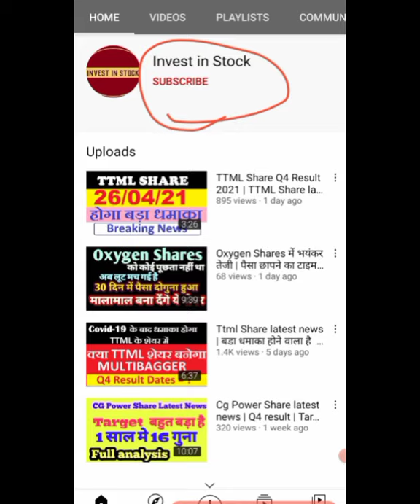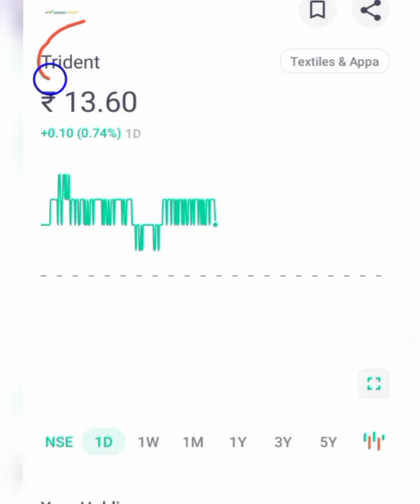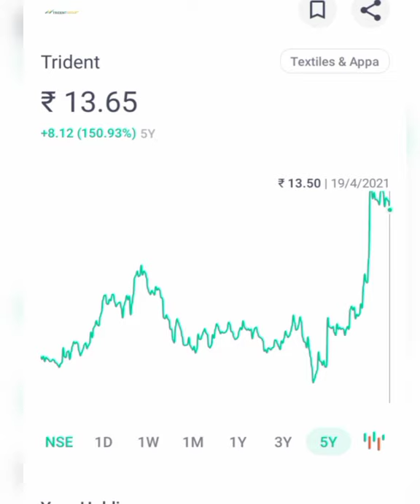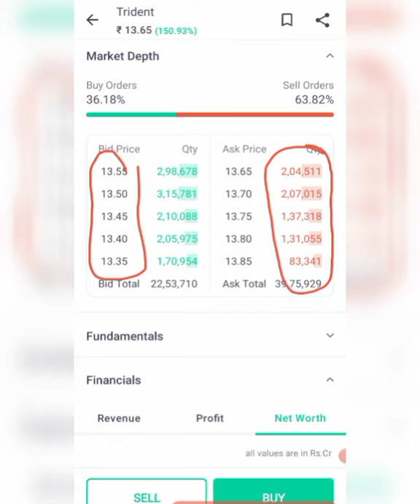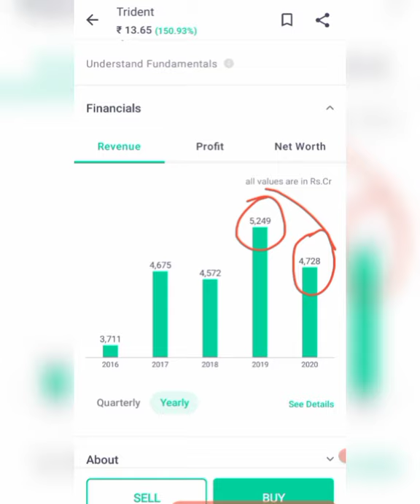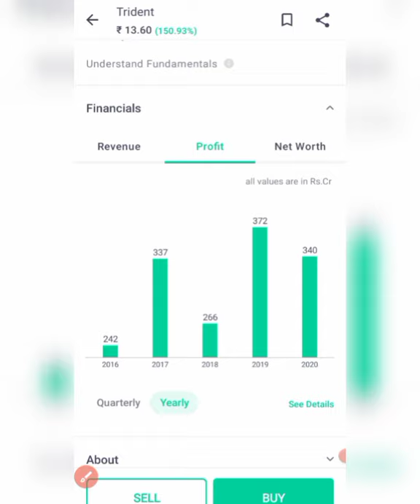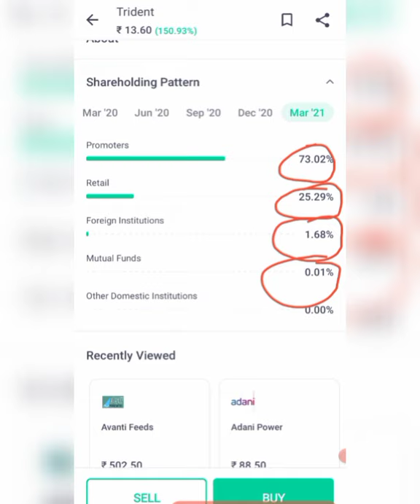Trident Share Latest News | 13 रुपये का शेयर करेगा मालामाल | Trident Q4 Result 2021 | Trident target